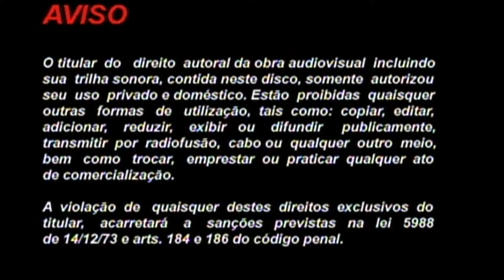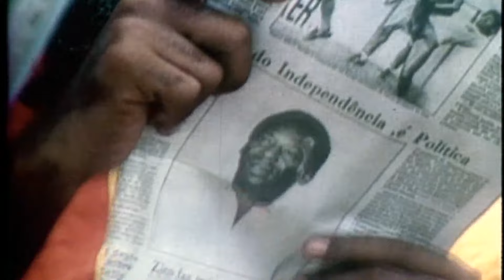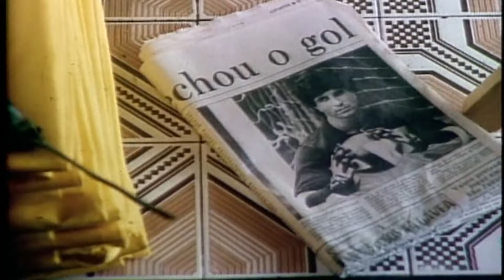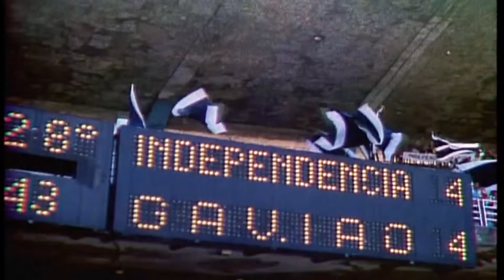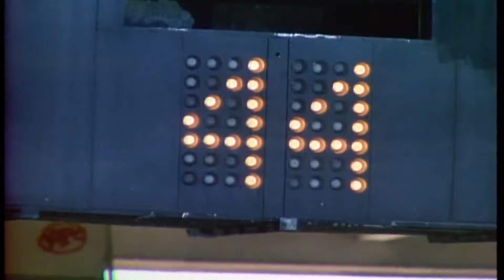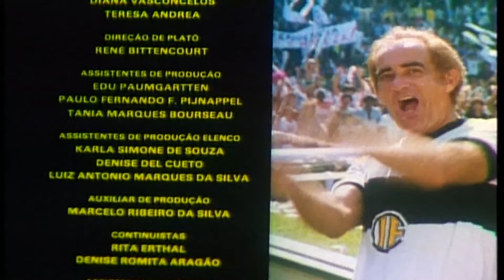OS TRAPALHÔES 1986 OS TRAPALHÕES E O REI DO FUTEBOL RA 27 DVD D 5543 EUROPA FILMES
Os Trapalhões e o Rei do Futebol é um filme brasileiro de 1986, do gênero comédia e esporte dirigido por Carlos Manga e estrelado pela trupe humorística Os Trapalhões. O filme foi criado e feito especialmente para comemorar os 20 anos dos Trapalhões, sendo que esse filme é realizado fora da televisão.

Teve público aproximado de 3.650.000 espectadores.[1] Foi o primeiro e único filme de Marcelo Ibrahim, que faleceu sete dias após seu lançamento, vítima de uma pneumonia.

Enredo
O time do Galinheiro Futebol Clube, formado por peladeiros eméritos, tem como técnico Cardeal (Renato Aragão), assessorado por três auxiliares diretos: Elvis (Dedé Santana), massagista e aspirante a cantor; Fumê (Mussum), cozinheiro do Independência Futebol Clube, grande time no qual Cardeal também trabalha como roupeiro; e Tremoço (Zacarias), sambista e compositor.

Os quatro dirigem e são os maiores craques do Galinheiro, conhecidos por sempre fugirem quando os brutamontes do time rival partem para violência. Mas Cardeal e Fumê preocupam-se com o time para o qual trabalham, que precisa de uma vitória para conseguir disputar o campeonato, após três derrotas consecutivas. O clube enfrenta uma crise interna causada pelo afastamento de seu presidente chamado Pero Vaz que adoeceu e deixou o Independência sob o controle de seu assessor mais direto, o Dr. Velhaccio (José Lewgoy). Este aspira à presidência do clube, mas enfrenta a oposição do Dr. Barros Barreto (Milton Moraes), outro virtual candidato, e sua legião de cartolas. O time perde, o técnico de nome Jorge Capivara é demitido por Barros Barreto à revelia de Velhaccio que, furioso, faz de Cardeal o novo técnico, pensando numa outra derrota do Independência, já que não acredita em sua competência. Além disso, poderia culpar seu opositor, que demitiu o antigo técnico.

Ao assumir o cargo, Cardeal é ajudado por seus três amigos e mais pelo jornalista esportivo Nascimento (Pelé), que tem uma coluna diária e é fã de futebol, além de Aninha (Luíza Brunet), proprietária do bar do clube, por quem Cardeal tem uma paixão secreta e do vaidoso goleiro Sansão (Marcelo Ibrahim), amor oculto de Aninha. Nascimento e Cardeal são amigos de infância e o repórter divulga o resultado de seu trabalho na coluna de seu jornal. Após virar o técnico do Independência, Cardeal conquista diversas vitórias para o time, ficando famoso até internacionalmente. Seus métodos de treinamento também ficam conhecidos já que usa pastores alemães para correr atrás dos jogadores para treiná-los em velocidade e os leva a boates com belas dançarinas em véspera de jogos. Vellaccio, porém, irrita-se com os bons resultados e manda que seu assistente e guarda-costas Edésio (Maurício do Valle) seqüestre Cardeal, às vésperas da decisão do campeonato a fim de que o Independência perca a partida. Após várias tentativas frustradas, o Dr. Velhaccio e Barros Barreto se unem e decidem realizar o seqüestro de Aninha, no início de um jogo decisivo. Edésio e alguns capangas conseguem.

Cardeal ao saber do seqüestro, desespera-se, e tira o ânimo dos jogadores que começam a perder a partida. Entretanto, Nascimento, Fumê, Elvis e Tremoço decidem salvar Aninha e ao encontrá-la correm para o Maracanã. Ao vê-la, Cardeal decide entrar em campo como jogador para substituir um beque expulso. A mesma atitude toma Nascimento que assume o lugar de um artilheiro contundido, seu sósia e realiza assim um sonho de infância. Graças a eles, o Independência torna-se campeão estadual, Dr. Velhaccio, Barros Barreto, Edésio e os outros dirigentes são desmascarados e presos e Cardeal é nomeado como o novo presidente do Independência Futebol Clube.